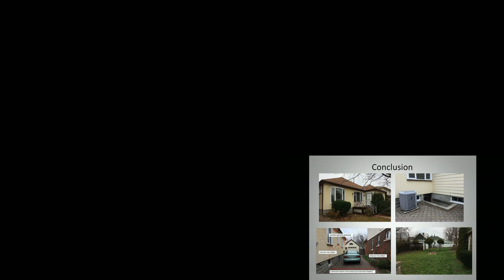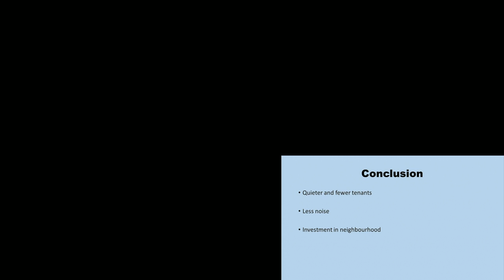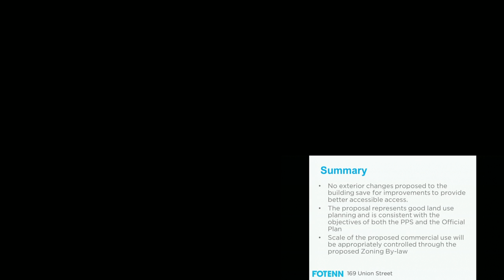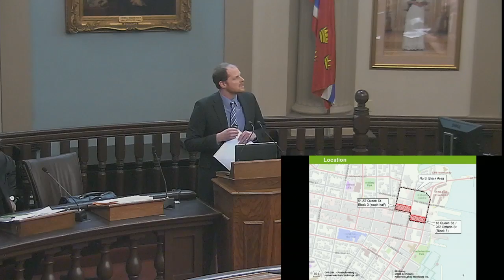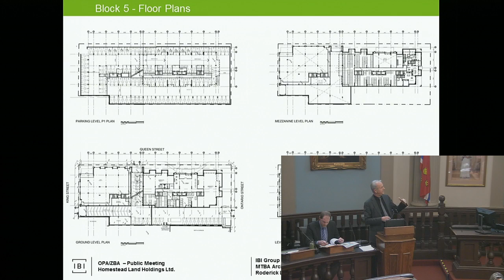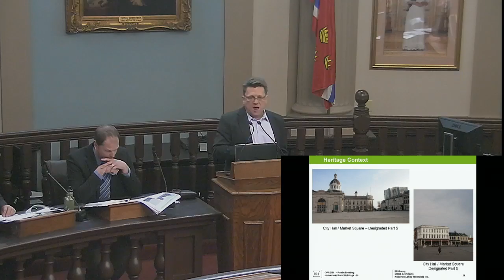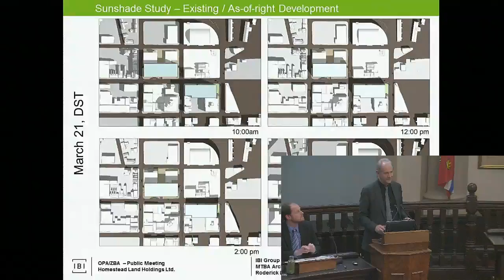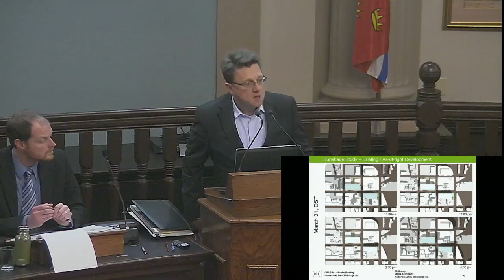Kingston Ontario - Planning Meeting - February 18, 2016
Planning meeting from February 18, 2016.